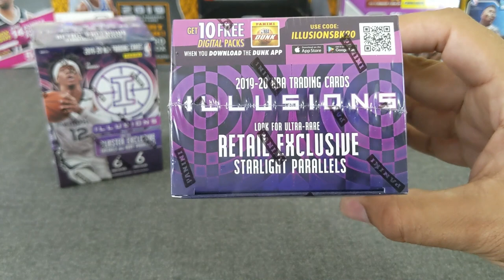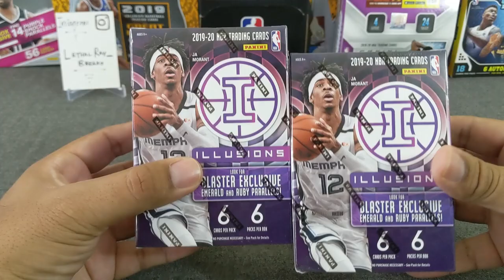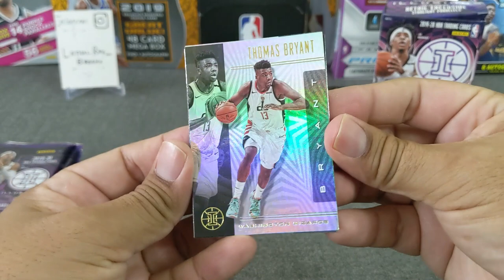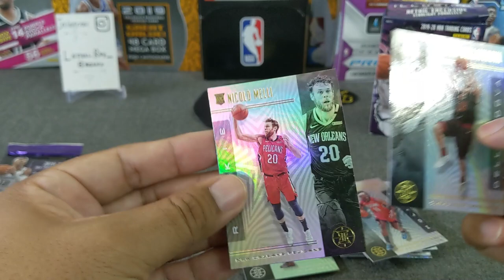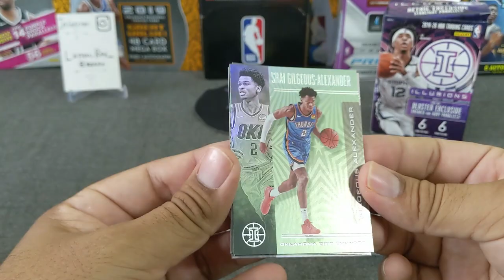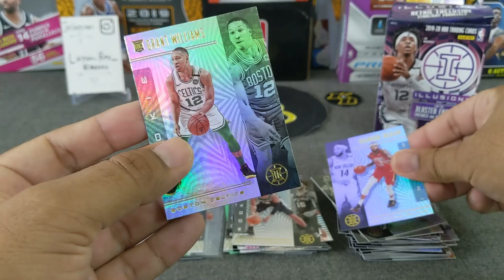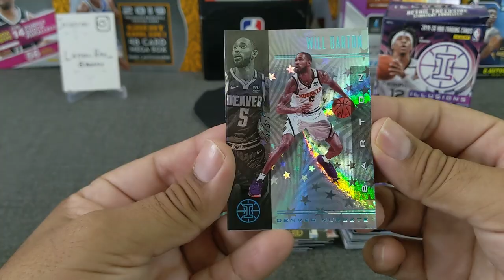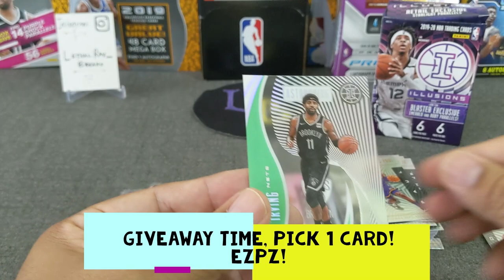2019-20 Panini Illusions Basketball, 2 Blasters ** Ultra-Rare Starlight? **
Welcome to another opening, today we're ripping two blasters of 2019-20 Panini Illusions Basketball! We're looking for top rookies, ruby, emerald, or the ultra-rare StarLight parallel!

3. Winner will need to either email or DM via IG to claim prize (up to 1 week)
4. The prize will be sent in a plain white envelope, no tracking